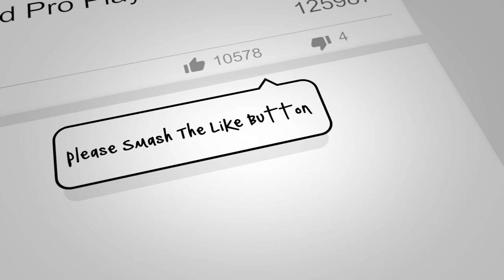8 Ball Pool Road To 2018 New Year Tournament Ring - Super Frustrating + Rael VS Ibrahim Indirect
8 Ball Pool Road To 2018 New Year Tournament Ring - Super Frustrating + Rael VS Ibrahim Indirect Shots.

to Make this channel With better Videos and help me for you guys. thank you so much